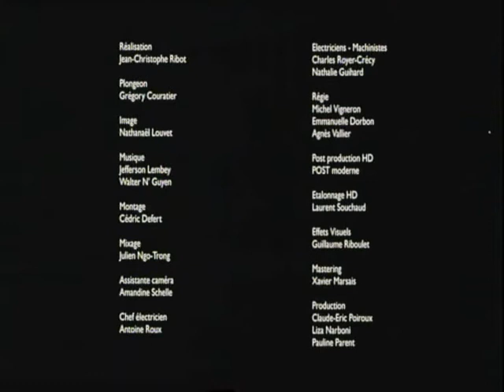Trailer du Festival Premiers Plans 2007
Réalisation : Jean-Christophe RIBOT
Production : Claude-Eric POIROUX, Liza NARBONI et Pauline PARENT

A bientôt sur le festival !